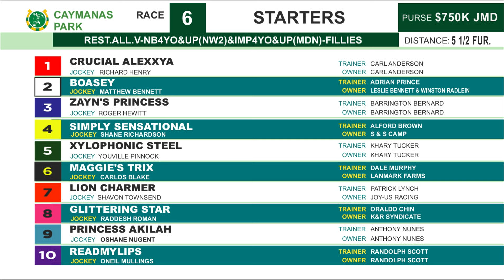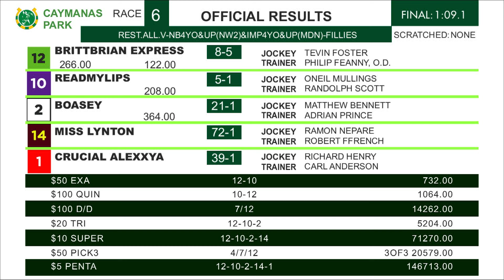CP R6 Saturday 4, 2024